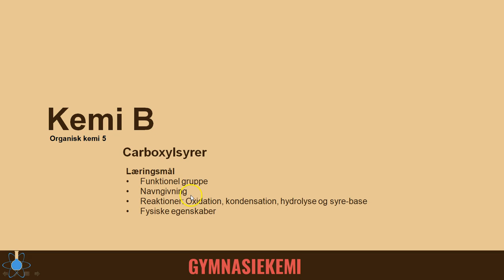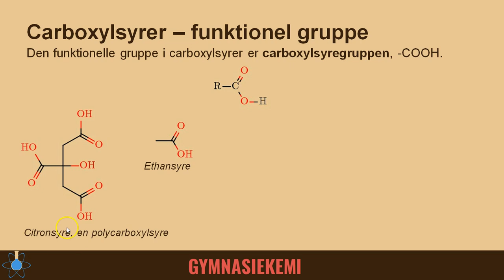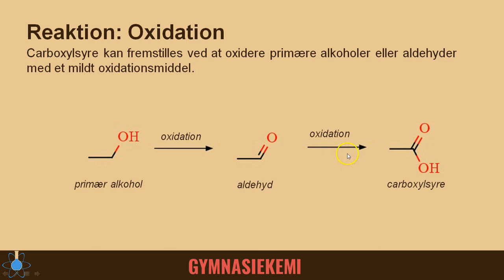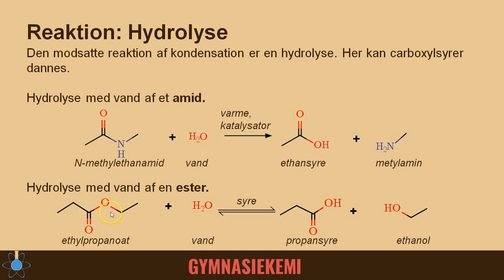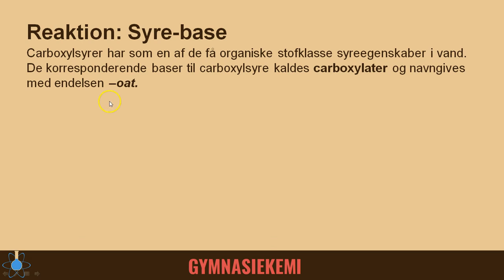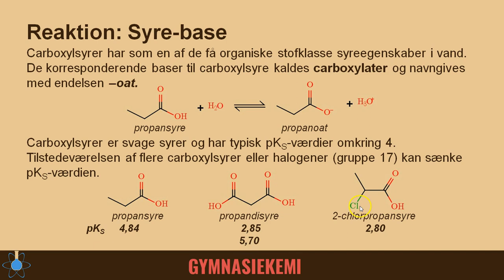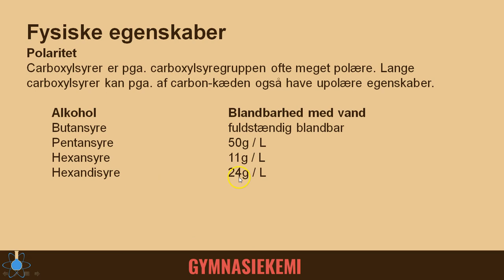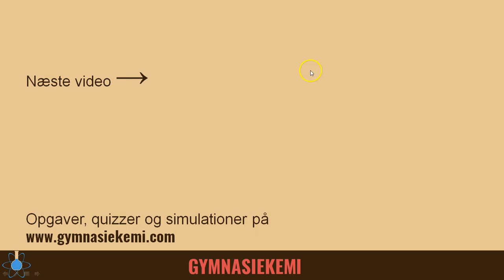Carboxylsyrer | Kemi B - Organisk kemi 5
Start - 0:00
Navngivning - 1:28
Oxidation - 2:47
Kondensations- og hydrolysereaktion - 3:18
Syre-basereaktion - 5:02
Polaritet - 7:39
Koge- og smeltepunkter - 8:38